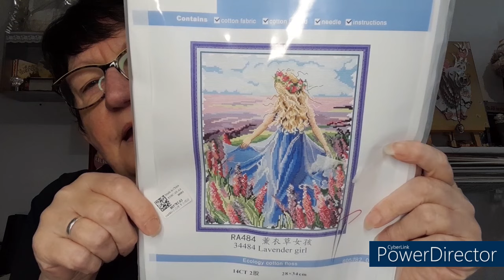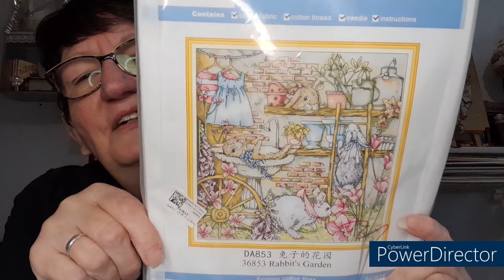Aujourd'hui c'est mon Anniversaire et une SURPRISE de Broderie pour vous